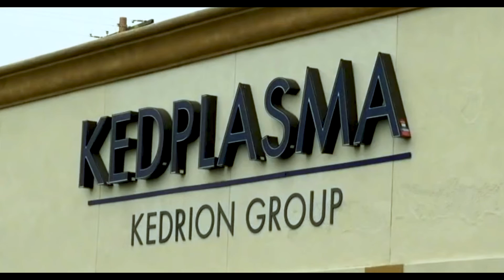| TYNUMBAONE - plasma prod by TY |